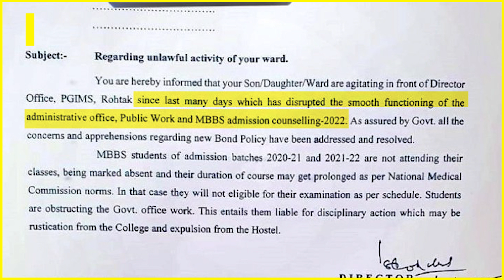PGIMS Rohtak bond policy row: Have Haryana students reached a compromise with gov't? | EdexLive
A group of medical students have claimed that they met Health Minister Anil Vij and have presented a fresh albeit compromised set of demands.

The bond policy issue in Haryana has been going on for some time now...

Watch the video for the latest update

Report: Ashish Srivastava
Anchor: Anisha Reddy
Editor: Immayabharathi K